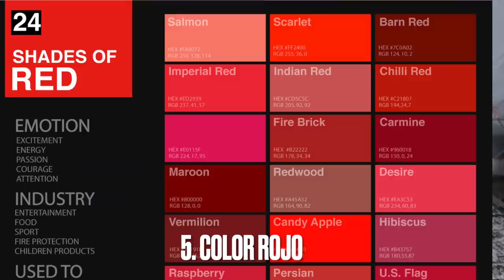TENDENCIAS DE DECORACION 2022 💜 8 COLORES DEL AÑO MATERIALES Y COCINAS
Aqui te comparto lo que se va a estar usando en diseño de interiores para este año 2022.